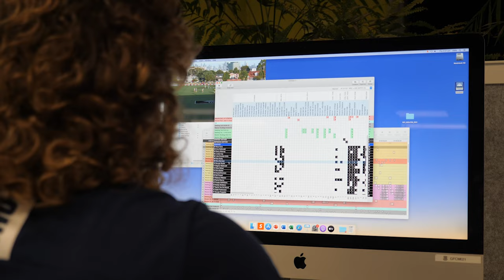Nina Morrison: Staying ahead of the game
The AFLW is is getting faster, harder, and more complex. How does a number one draft pick stay ahead of the game?

Nina Morrison, a dynamic footballer from the Geelong Cats, explains why she's proud of completing a Bachelor of Exercise and Sport Science at Deakin University, home of the #1 Sports Science School in the World.